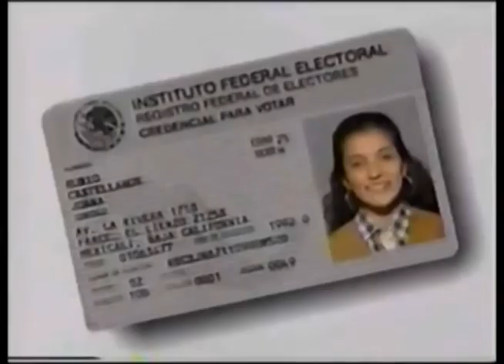Comerciales mexicanos: IFE 1993 3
Credencial para votar con fotografía versión feria